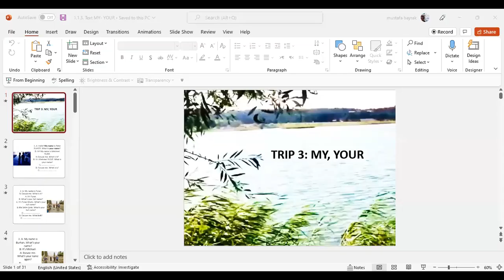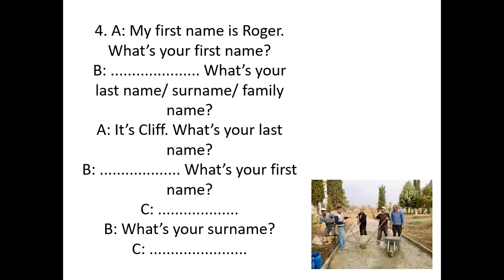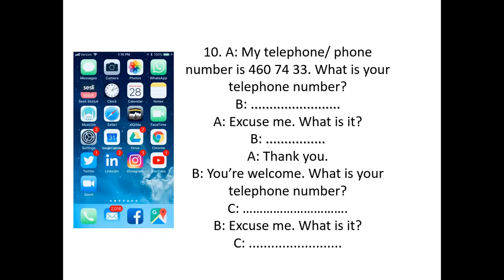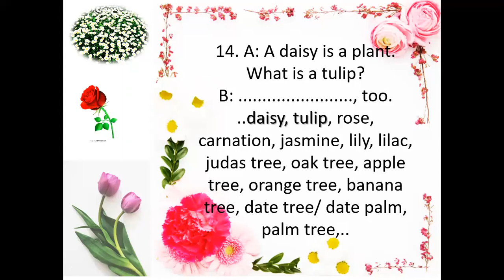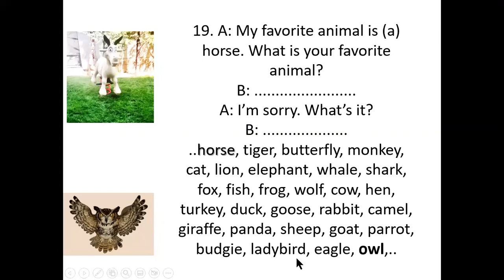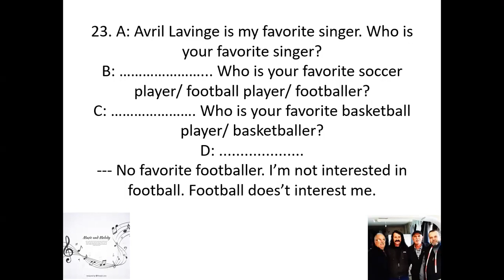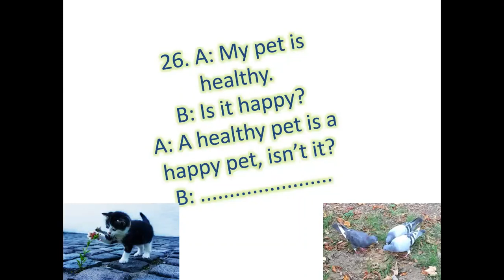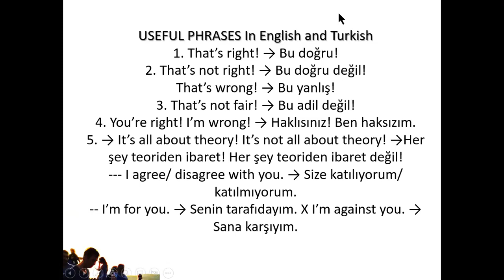1 1 3 MY YOUR My noun is this. What is your noun?